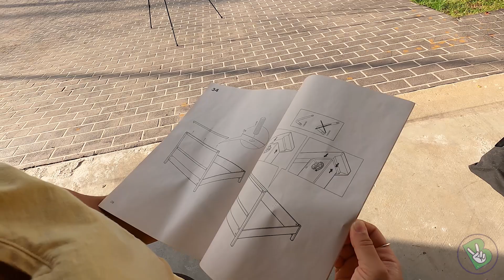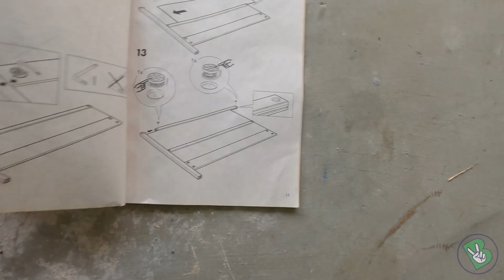Lixo na Australia - É LIXO ou É LUXO? Ep Achados 02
Vocês tanto pediram para mostrar os achados do último episódio de É LIXO ou É LUXO, pois então nós mostramos e testamos as principais coisas que achamos!

Assita até o final e responda a pergunta: É LIXO ou É LUXO?

Para quem gosta da série, tem vários episódios que já foram lançados, dá uma conferida abaixo.